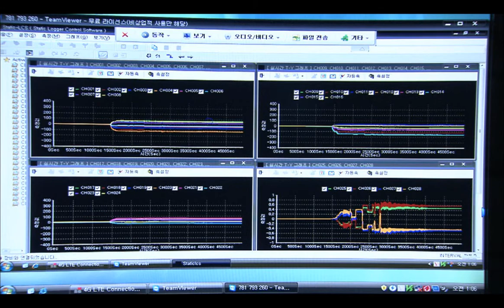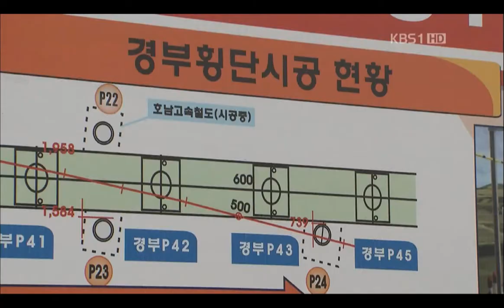호남고속 오송고가 강교 시공요약